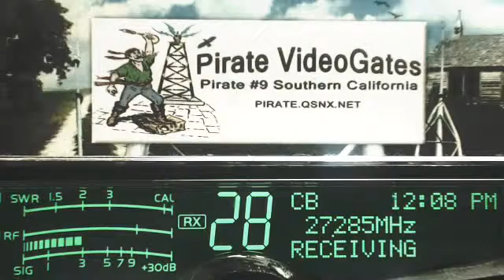SmokeStack 387 TN, Cutoff MS, Rabbit 598 TN+, PacMan ME, 318 MO, 775 IN